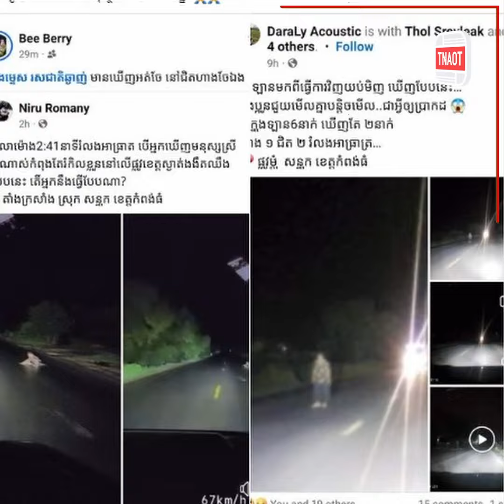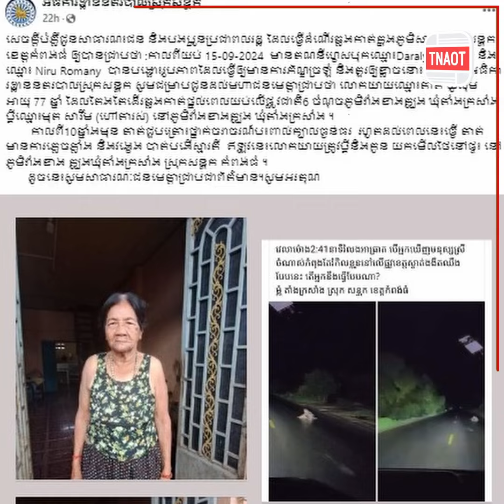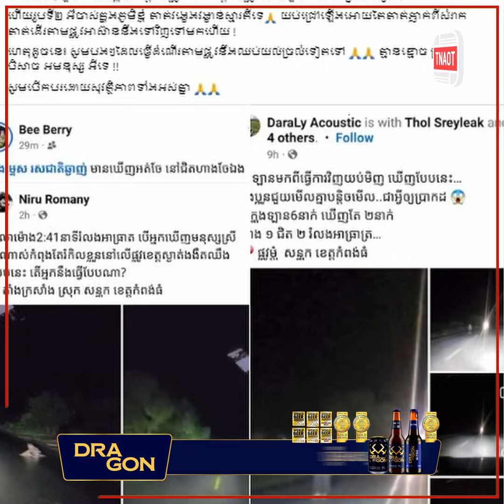តាមពិតបែបនេះសោះ! ស្ត្រី២រូបដែលឈរ និងអង្គុយរំកិលលើផ្លូវនៅចំណុចស្រុកសន្ទុកពេលយប់អធ្រាត